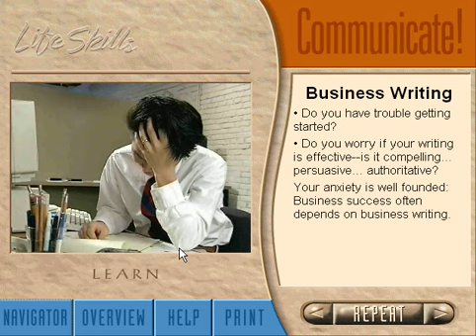Sharpen your communication skills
Do you have trouble getting your point across?

At meetings, Are your brilliant ideas ignored because you just couldn't explain them properly?

People in organizations typically spend over 75% of their time in an interpersonal situation; thus it is no surprise to find that at the root of a large number of organizational problems is poor communications. Effective communication is an essential component of organizational success whether it is at the interpersonal, intergroup, intragroup, organizational, or external levels.

The way you communicate has a big impact on your ability to get on with people and get the things that you want. Good communication skills can help you to avoid conflict and to solve problems.

All of these problems boil down to one issue: your communication skills.

But how do you go about doing that? There are literally thousands of books, tapes, seminars and programs.

In today's team-oriented workplace, the development of good interpersonal communication skills is an important key to success.

Well I am glad to say that your search is over

Learn Powerful Communication Skills and
Discover the SECRET that will sharpen your Communication Skills

Success in business depends on your ability to communicate effectively. If your memos and presentations aren't getting they deserve, or your meetings aren't as productive as you'd hoped, then Communicate! Can help

Full of interactive role-plays, interesting self-assessment exercises, expert advice and commentary, Communicate! will help you become more confident, creative and professional.
- Write compelling reports and memos.
- Overcome writer's block.
- Plan and deliver commanding presentations and win over your audience.
- Conquer your fear of public speaking.
- Run productive meetings that stay on schedule.
- Learn time-saving alternatives to meetings.
- Improve your leadership and team-building skills.
- Build stronger relationships.

Communicate! is one of several personal development programs that can change your life.

This package contains a PC CD-ROM . The software is a complete interactive learning environment with 24 tasks, an action and activity planner, an interactive brainstorming area, a section of interactive learning games and a library of supporting documents.

Price: Rs.349/- (Including delivery charges.) Delivery by VPP all India